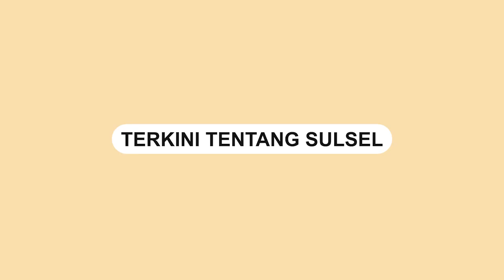Duet Anies Baswedan - Kang Emil Jajal Jakarta International Stadium JIS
Gubernur DKI Jakarta Anies Baswedan dan Gubernur Jawa Barat Ridwan Kamil terlibat duel adu penalti di Jakarta International Stadium (JIS), Rabu (16/2).

Keduanya terlihat asyik menjajal Stadium berkapasitas 82.000 tempat duduk itu.

Anies dan Ridwan Kamil kemudian berduet menggiring bola, saling umpan menuju kotak penalti.
Video terkini dan terbaru..